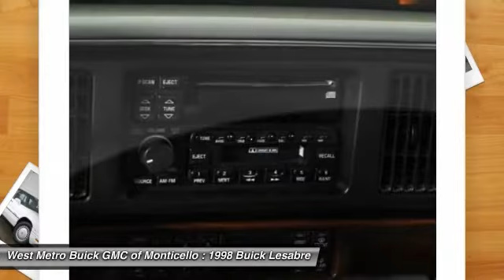1998 Buick Lesabre Minneapolis St. Cloud & Monticello MN B14-105A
1998 Buick Lesabre Limited

Don't miss this 1998 Buick Lesabre. It's equipped with Automatic transmission and features a Bright White exterior. With 115705 miles, You'll want to take this car home. Make a great choice today.